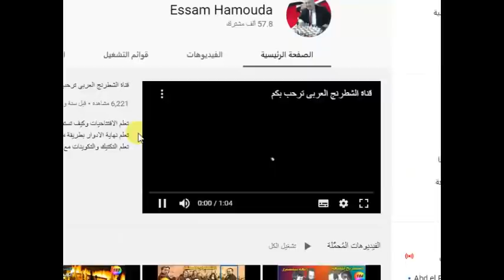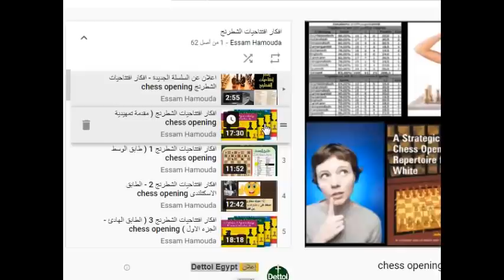اناند يتألق بتكوينه رائعة امام كاروانا (الافتتاح الانجليزى -الاربع افراس 4)( ادوار لكل افتتاح ) -75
رابط الفيديو